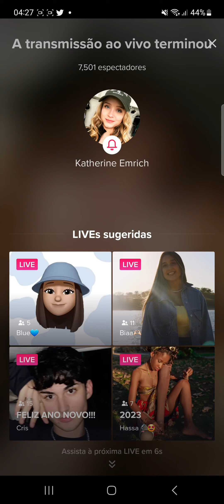can you tan me